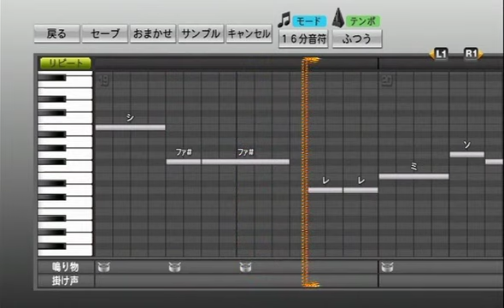プロ野球スピリッツで応援歌 藤田一也選手（楽天）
２０１３年度新応援歌